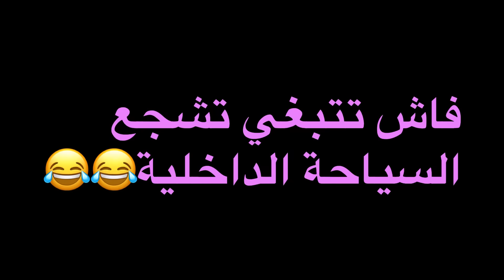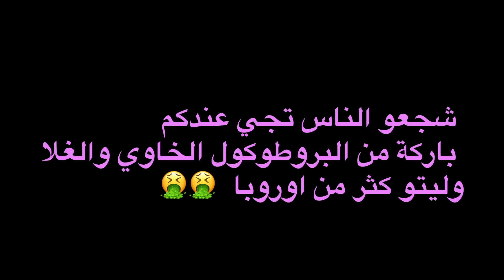المطاعم ديالنا فالصيف وتشجيع السياحة🤦‍♂️🤷‍♂️😂